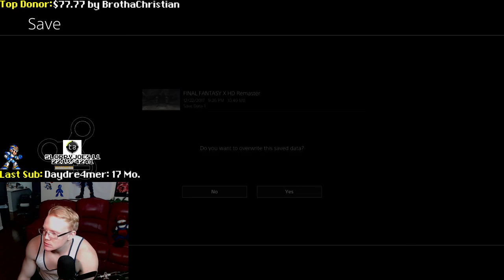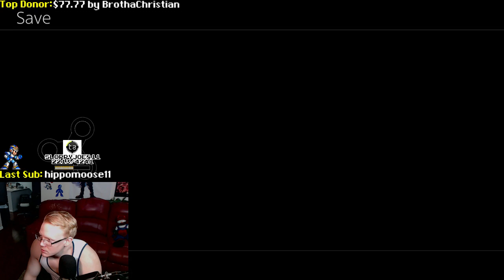Casualhart42 plays: Final Fantasy X (Part 5 of ???)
Some more casual FFX for your viewing pleasure this fine morning.